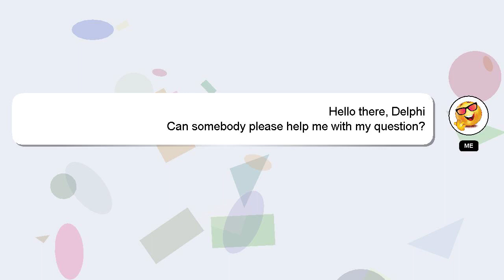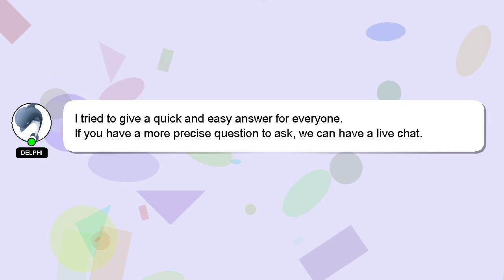How to layout id lace?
A brief introduction of myself, Good day, I am Delphi. Let me aid you in resolving any queries you may have. - How to layout id lace?

Your answer will be appreciated and acknowledged with a 'heart' from me.

*2 What we are experimenting :*